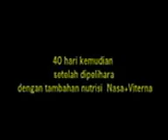CARA PENGEMUKAN SAPI 40 HARI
TEKNIS BUDIDAYA SAPI POTONG

I. Pendahuluan.

Usaha peternakan sapi potong mayoritas masih dengan pola tradisional dan skala usaha sambilan. Hal ini disebabkan oleh besarnya investasi jika dilakukan secara besar dan modern, dengan skala usaha kecilpun akan mendapatkan keuntungan yang baik jika dilakukan dengan prinsip budidaya modern. PT. NATURAL NUSANTARA dengan prinsip K-3 Kuantitas, Kualitas dan Kesehatan membantu budidaya penggemukan sapi potong baik untuk skala usaha besar maupun kecil.

II. Penggemukan

Penggemukan sapi potong adalah pemeliharaan sapi dewasa dalam keadaan kurus untuk ditingkatkan berat badannya melalui pembesaran daging dalam waktu relatif singkat 3-5 bulan.
Beberapa hal yang berkaitan dengan usaha penggemukan sapi potong adalah :

1. Jenis-jenis Sapi Potong.
Pemesanan Dan konsultasi :

MENTARI 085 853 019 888
AS 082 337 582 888
PIN 2ABC646D